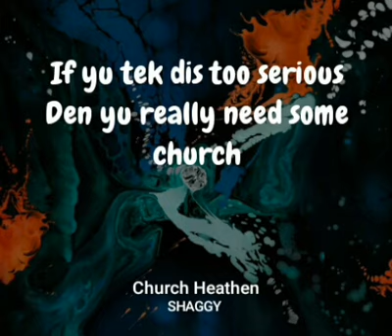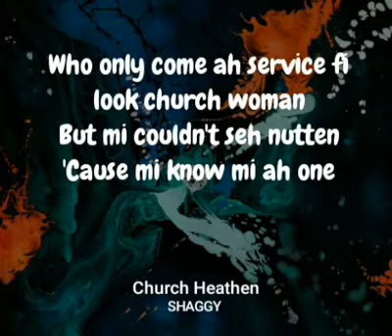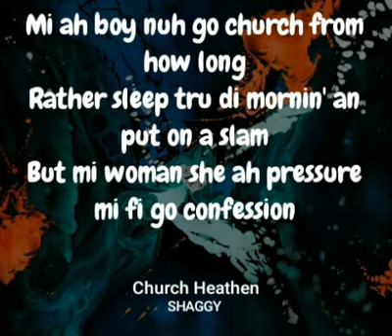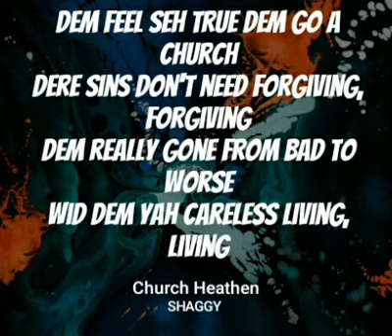SHAGGY-church heathen LYRIC VIDEO